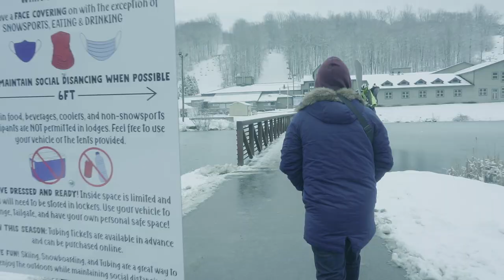BROTHERHOOD TRAVEL VLOG | AIRBNB 2021 - NEW YORK